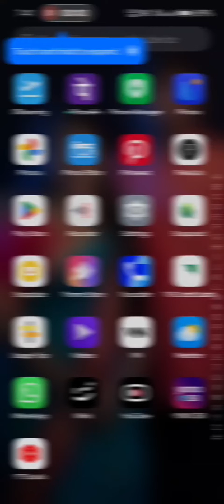oppo reno 11 5G me one click me images ka background kaise cut kare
Oppo Reno 11 5G Top 50++ Hidden Features

Oppo reno 11 all settings

Oppo Reno 11 5g camera tips and tricks

Oppo reno 11 ka tips and tricks

Oppo reno 11 5g tips and tricks urdu

Oppo reno 11 5g tips and tricks hindi

Oppo reno 11 5g tips

Oppo reno 11 5g hidden features in hindi

Oppo reno 11 5g secret features

Oppo reno 11 5g special features

Oppo reno 11 5g hidden tricks

Oppo reno 11 5g hidden apps features

Oppo reno 11 5g hidden features

Oppo reno 11 5g hidden apps

Oppo reno 11 5g hidden photos

Oppo reno 11 5g hide app password forgot

Oppo reno 11 5g ka lock kaise tode

Oppo reno 11 5g hard reset

Oppo reno 11 5g app lock setting

Oppo reno 11 ka hidden features

Oppo reno 11 5g phone

Oppo reno 11 5g me fingerprint kaise lagaye

Reno 11 5g language setting

Reno 11 5g tips and tricks

Reno 11 5g hidden features

Oppo 11 hidden features

Oppo 11 tips and tricks

OppoReno115gTipsAndTricks